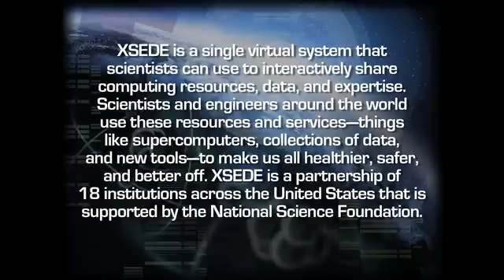NCSA's John Towns talks about the NSF-funded XSEDE project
John Towns, principal investigator for the National Science Foundation's new Extreme Science and Engineering Discovery Environment project, talks about the vision for XSEDE and how it will build on the TeraGrid.